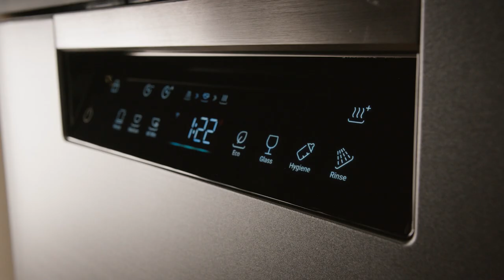Steam Sanitise With Haier Dishwashers | The Good Guys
The steam wash modifier can be added on any cycle to gently break down oil and grime, sanitising your dishes and helping to kill 99.9% bacteria*

*Independently tested to eliminate more than 99.99% of Staphylococcus aureus and Escherichia coli using the Steam wash modifier or Hygiene wash program.